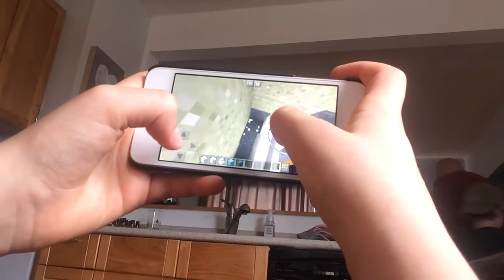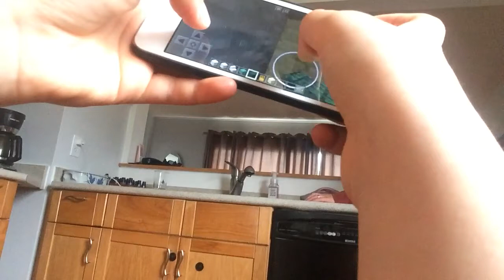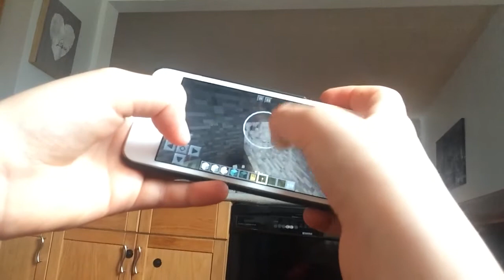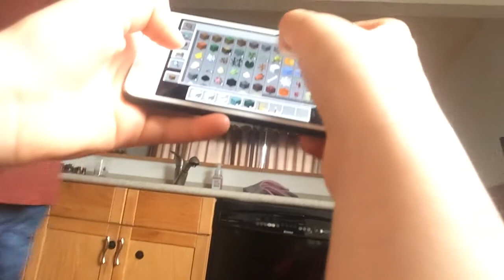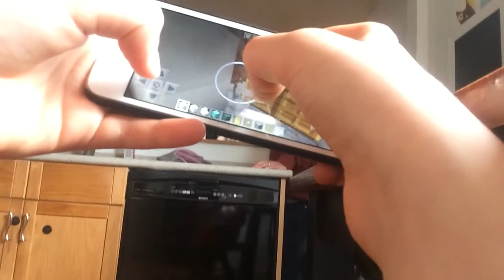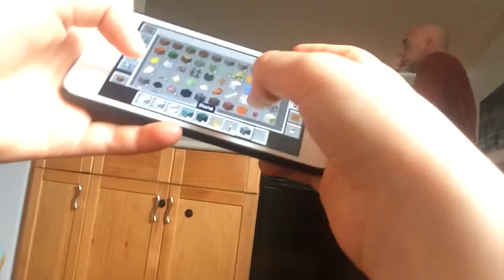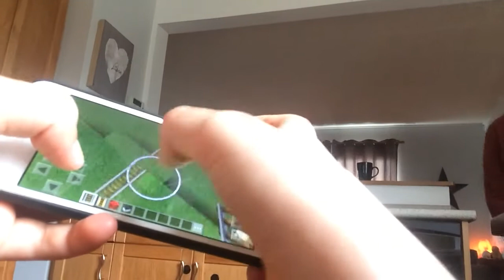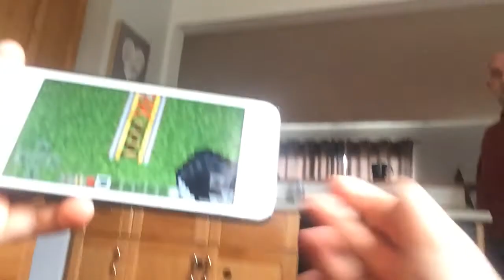First ever Minecraft vid